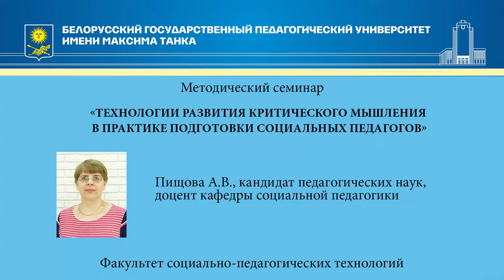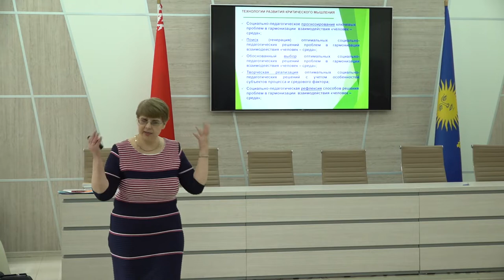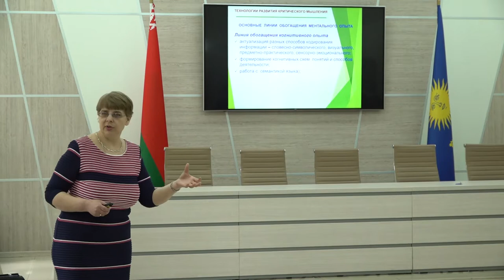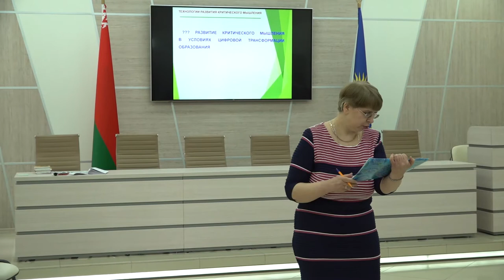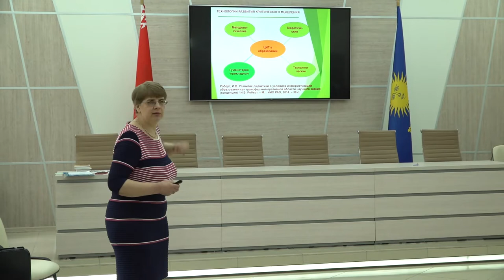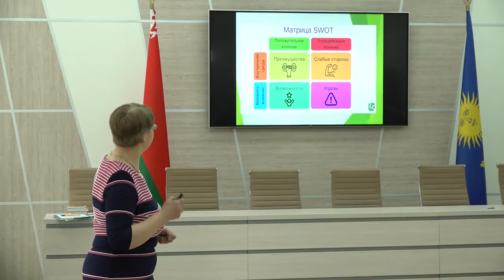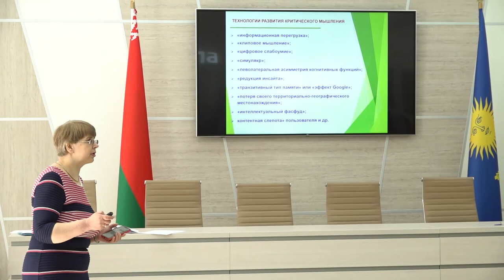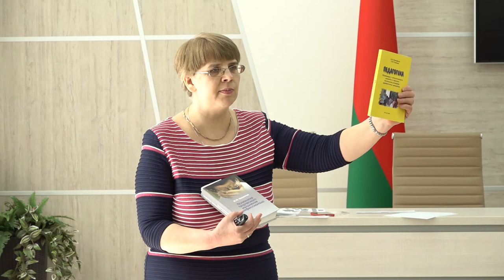Технологии развития критического мышления в практике подготовки социальных педагогов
25 мая 2022 года состоялся семинар-практикум на тему «Технологии развития критического мышления в практике подготовки социальных педагогов».
Автор: кандидат педагогических наук, доцент, доцент кафедры социальной педагогики факультета социально-педагогических технологий Пищова Анна Владимировна.